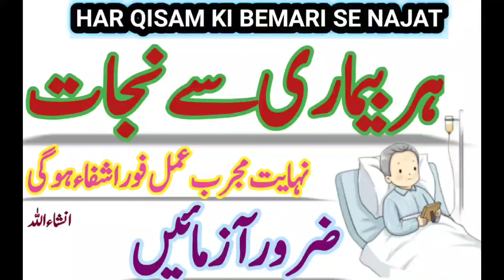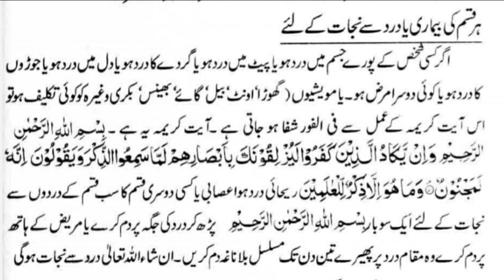har dard aur bimari se nijat ke liye, ہر بیماری اور درد سے نجات کے لئے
pet ke dard aur bimari wagaira se najat
la ilaj bimari se nijat
bimari se nijat ki dua
har dard aur bimari se nijat ke liye darood
har bimari se nijaat aur shifa ki dua
bimari se nijat ka wazifa
jado aur lailaj bimari se nijat ka wazifa
caronavirus or bimarion se nijat ki dua
quarn me bimari se shifa
har bimari se bachne ke liye dua
bimari se shifa ki dua,dard se nijat
bimari se bachne ki dua
bimari se shifa ki dua in quran
bimari se shifa ka wazifa
tamam bimariyon se nijat ka powerful wazifa